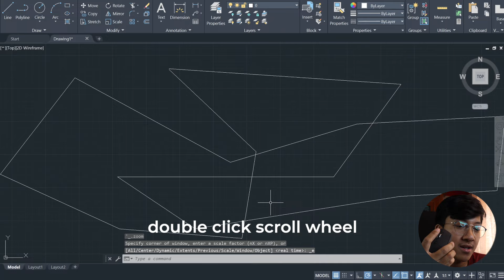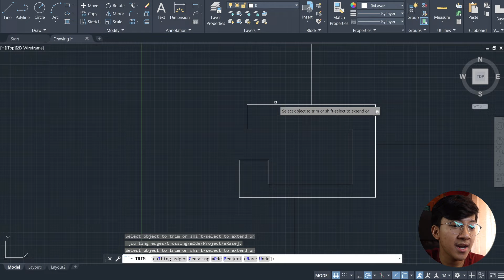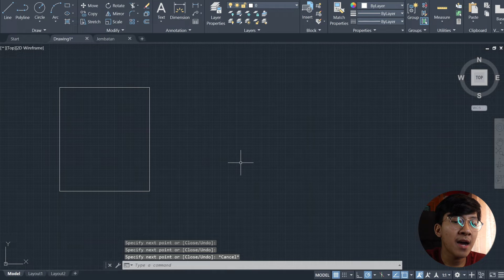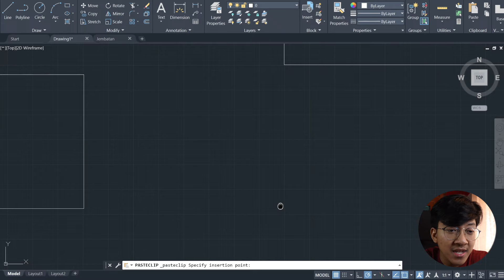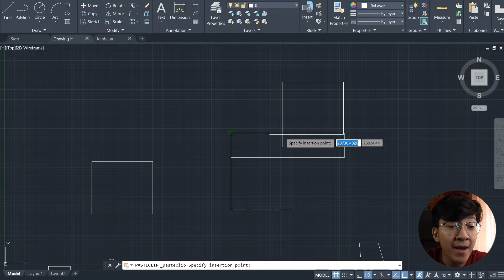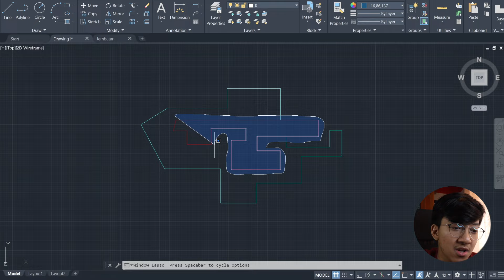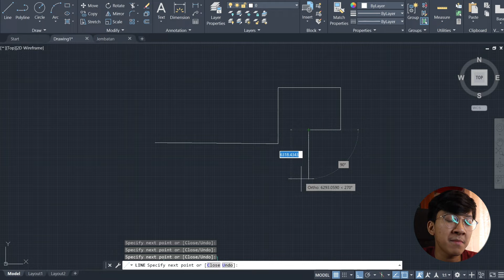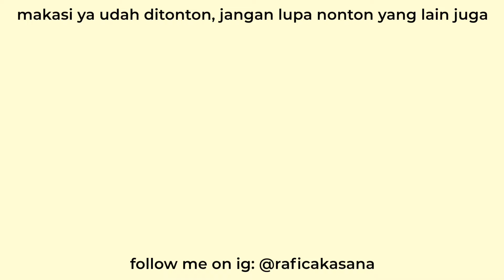TIPS & TRIK AUTOCAD YANG JARANG ORANG TAHU !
Ini video buat yang mau belajar aja ya, kalo ga mau ya ga usah ditonton videonya

FAQ:
📷 Camera : Canon EOS M50
🎤 Mic : Rode Videomic Go
💻 Editing Software : Final Cut Pro X
📍 Where do I live : Jakarta & Surabaya (untuk kuliah)